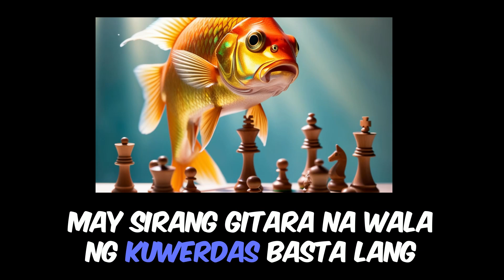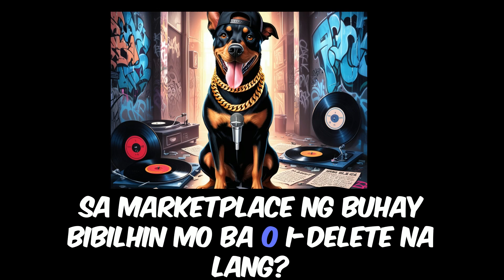Facebook Marketplace Song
Real experience naloko ako diyan akala ko legit na JBL  yun pala fake at ang masama pa defective.